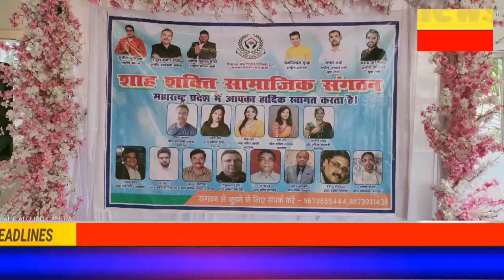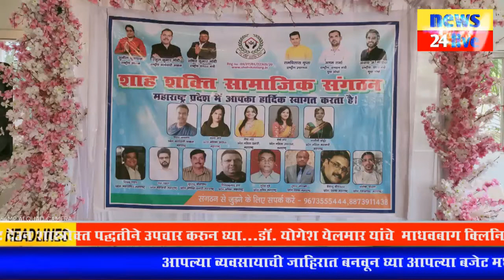शाह शक्ती सामाजिक संघटनेची प्राथमिक बैठक पुण्यातील वानवडी येथे संपन्न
news24live.in

शाह शक्ती सामाजिक संघटनेची प्राथमिक बैठक पुण्यातील वानवडी येथे संपन्न झाली.

या वेळी शाह शक्ती सामाजिक संघटनेचे महाराष्ट्र प्रदेश कार्यकारी अध्यक्ष जयंत जगताप,  युवा मोर्चा राष्ट्रीय प्रचार मंत्री अक्षय गादिया, सामाजिक संघटनेचे महासचिव दीपक पवार, सचिव सुरेश पुंडे, प्रवक्ते हिमांशु श्रीवास्तव , प्रवक्ते तुषार मोहंता, सचिव रितेशकुमार राय, शाह शक्ती युवा मोर्चाचे कोषाध्यक्ष  स्वप्निल पवार,  युवा मोर्चाचे कार्यकारी अध्यक्ष सुरज पाठक आदी मान्यवर उपस्थित होते.

या प्राथमिक बैठकीत संघटनेतर्फे आरोग्य, शिक्षण, युवक ,आरोग्य ,शेती ,वृद्धाश्रम भ्रष्टाचार या बाबींवर चर्चा करून पुढील रणनीती ठरविण्यात आली.

यावेळी युवा पदाधिकाऱ्यांची नियुक्ती व सत्कार करण्यात आला.

शाह शक्ती सामाजिक संघटना व शाह शक्ती युवा मोर्चाचे शिक्षण ,आरोग्य ,कृषी, महिला सशक्तिकरण, पर्यावरण, वृक्षारोपण अनाथाश्रम ,वृद्धाश्रम, अपंग कल्याण यासारख्या सामाजिक कार्यांवर काम करण्याचा उद्देश आहे.